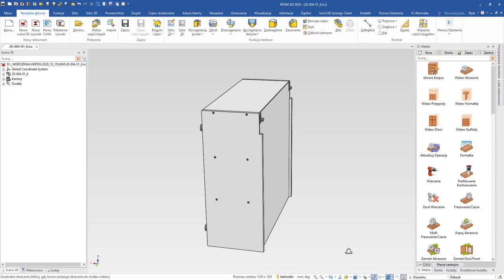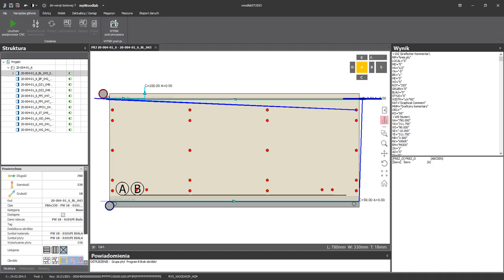WOODWOP automatyczne obrzeża w plikach MPR